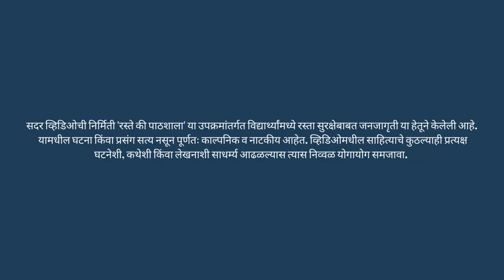8th to 10th | रस्ते की पाठशाला | बचावात्मक पद्धतीने वाहन चालवणे | Practical | V3 | VSchool